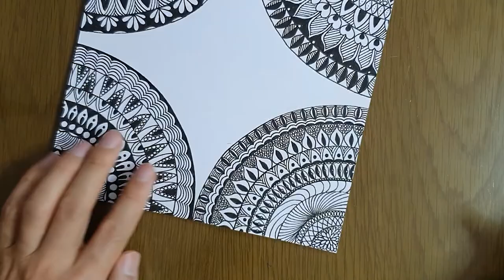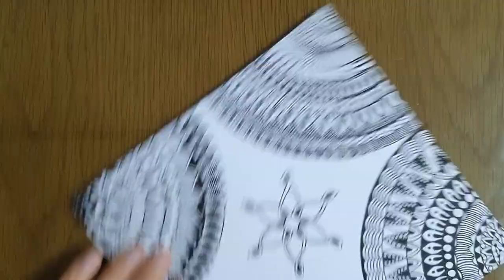Various Zentangle Pattern & Mandala Pattern Art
Drawing mandala patterns using various zentangle patterns, it is effective in treating insomnia and depression that require a lot of concentration. It's a bit difficult and complicated drawing, but it's the best for concentration. I hope you feel better. It's also great for relieving stress. After that, there is a lot of sense of accomplishment.